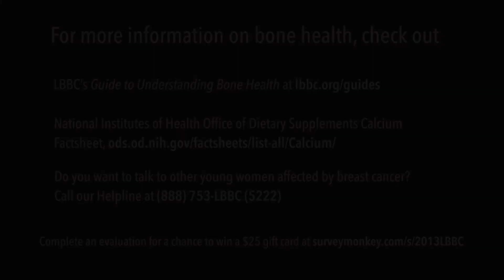What Young Women Should Know About Bone Health (Let's Talk About It Video Series for Young Women)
Bone health is often last on the list of things to discuss with your healthcare team, but it is important!  Oncologists Virginia Borges, MD, Julie Gralow, MD, and young women diagnosed with early-stage breast cancer explain how treatments can weaken a young woman's bones and how you can strengthen and protect yours.

Complete an evaluation for a chance to win a $25 gift card

These videos were supported by Cooperative Agreement Number DP11-1111 from The Centers for Disease Control and Prevention. Its contents are solely the responsibility of the authors and do not necessarily represent the official views of the Centers for Disease Control and Prevention.